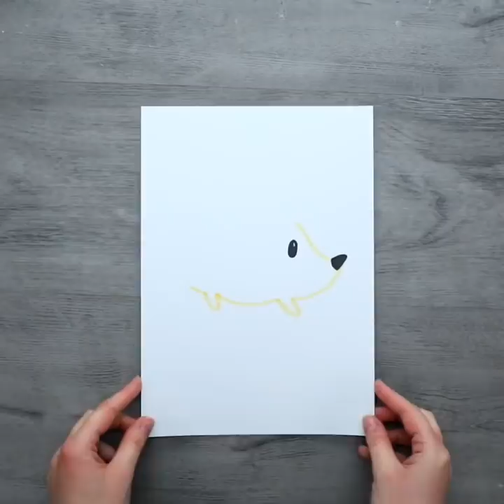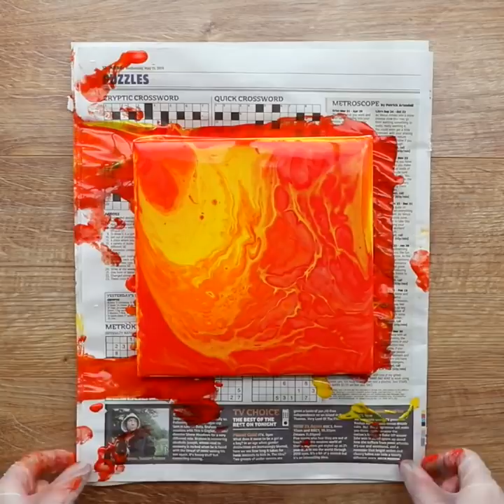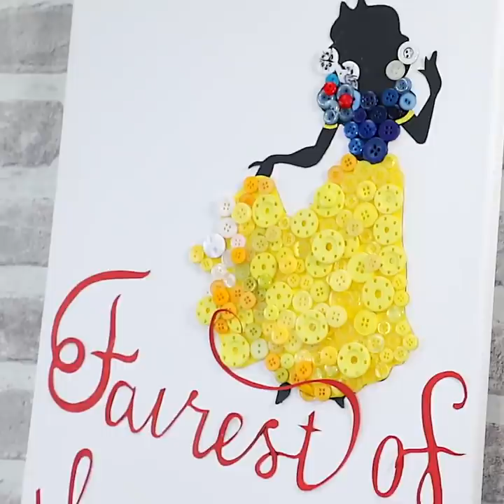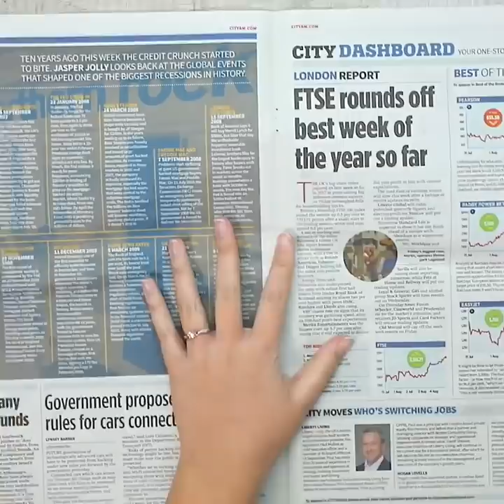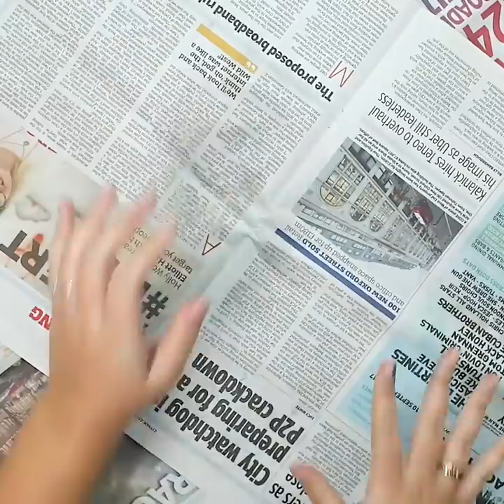11 More Colorful Art Crafts And Hacks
It's time to get creative as we show you 11 more awesome art crafts and hacks that you need to try at home!

Timestamps:
0:10 - 3D Watercolour Name Art
1:11 - Water Gun Art Hack
1:57 - Floating Button Drawing
2:48 - Fork Paint Hack
3:30 - String and Buttons Greeting Card
5:05 - Abstract Orange Canvas Art
6:07 - Salad Spinner Art Hack
6:54 - Princess Button Dress Art
7:35 - Dustpan Art Hack
8:18 - Colander Paint Hack
9:37 - DIY Stencil Pillow